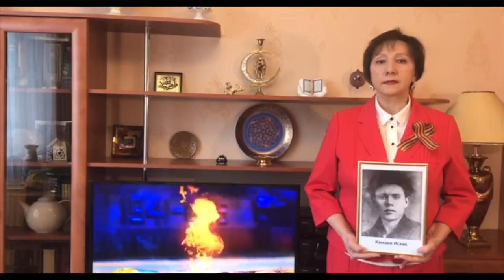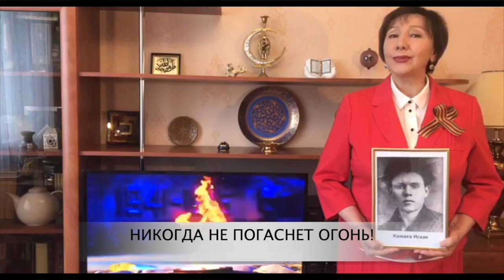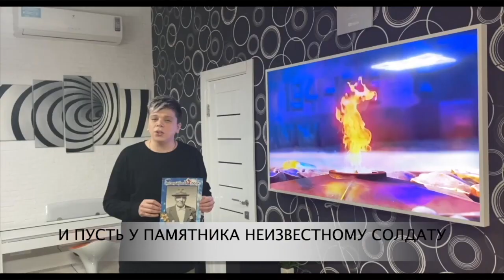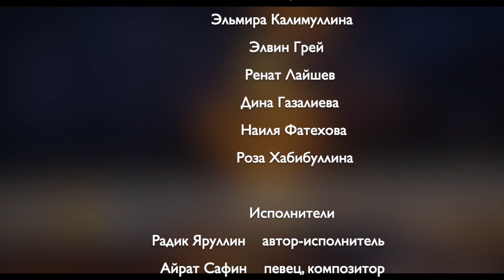Мәскәү татар автономиясенең "Мәңгелек дан" проекты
Татар эстрадасы артистлары "Мәңгелек дан" җырын башкара (Радик Яруллин, Айрат Сафин көе, Ф.Ситдикова сүз)